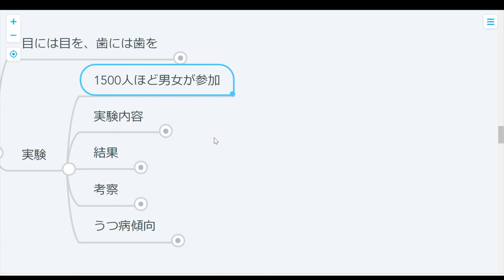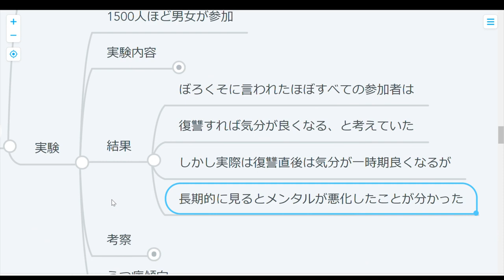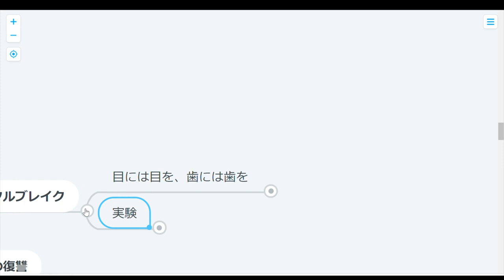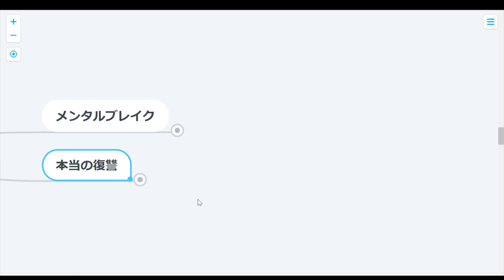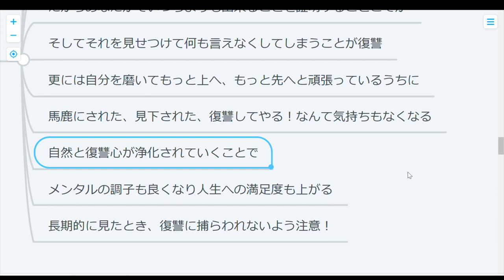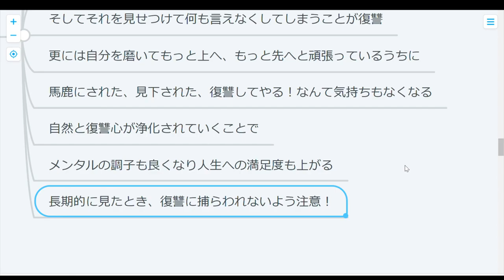【心理学】やられたらやり返すな！復讐はムダムダムダ！！